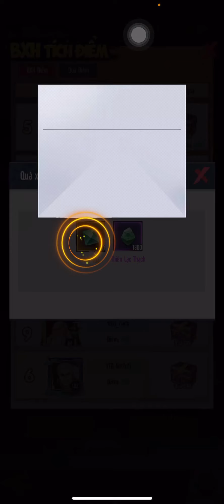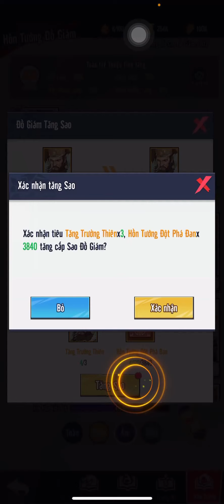Tây Hành Kỷ VTC - EVENT LẦN ĐẦU RA MẮT NGỰ LINH THÁNH ĐÀN VÀ ĐỔI CHỖ THẦN THÚ ÚP TỔNG LC 195M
CODE TÂN THỦ hấp dẫn sau nha :🎁🎁🎁
9NHANSAM
9TAMKINH
9PHAPKHI
9TAYHANHKY
9WESTWARDM
9VEQUAY
9THANTHU
9ANDROID8
9CHIMSE